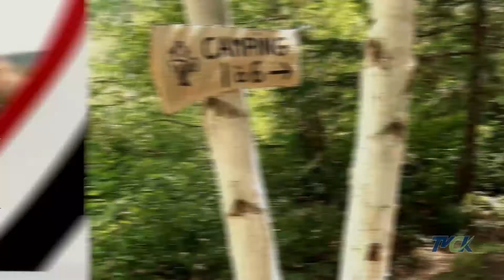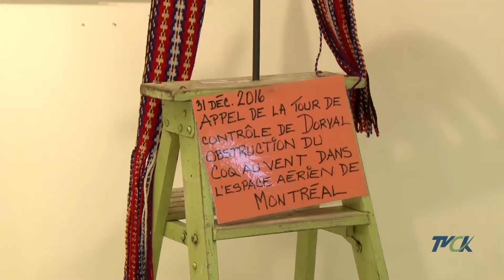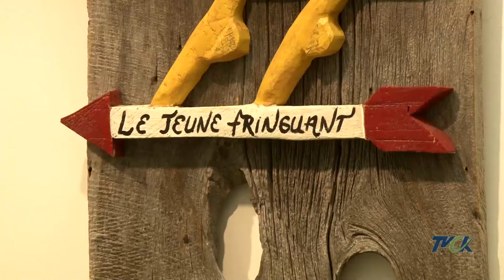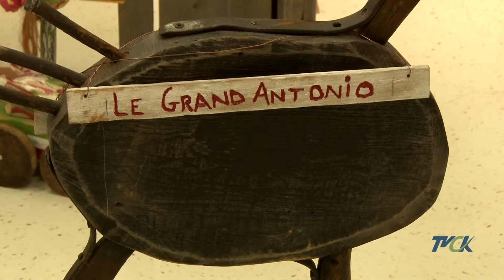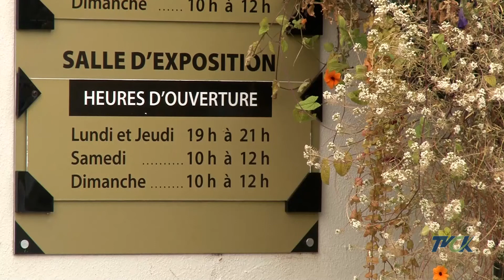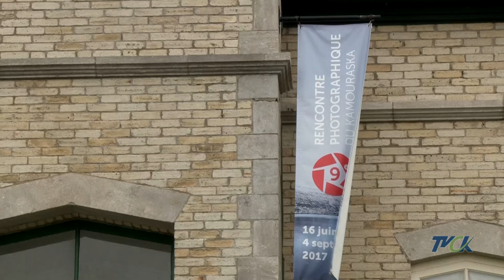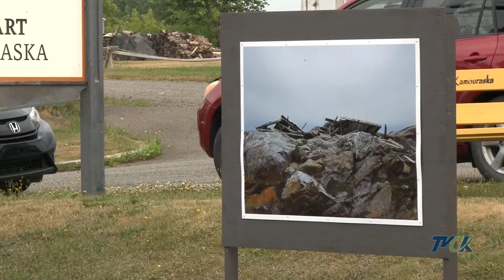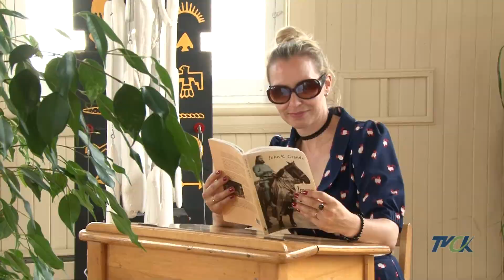Centre d'art et lieux de diffusion | Plaisirs d'été au Kamouraska S4 EP01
Pour la première émission de la 4e saison de Plaisirs d'été au Kamouraska, Anne-Christine vous propose de voir la salle d'exposition Gérard-Dallaire à La Pocatière, le Centre d'art de Kamouraska et la Maison culturelle Armand-Vaillancourt.